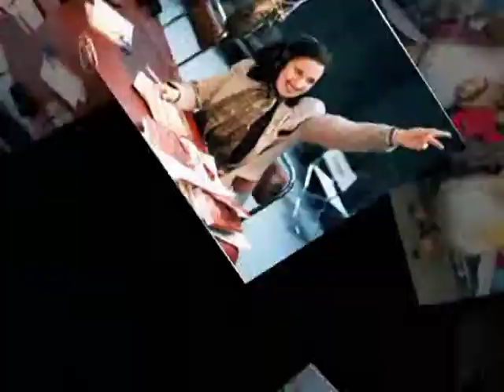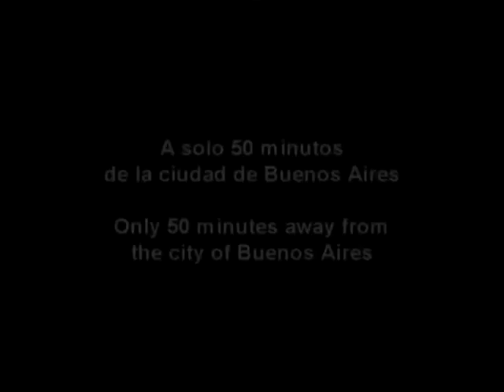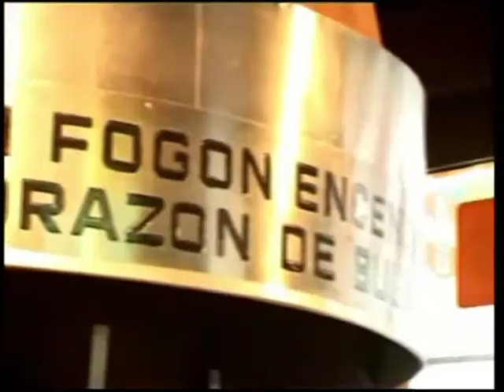Atrevidas 24 de Septiembre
Programa Atrevidas de Juana Patiño y el diseñador Marcelo Pendola